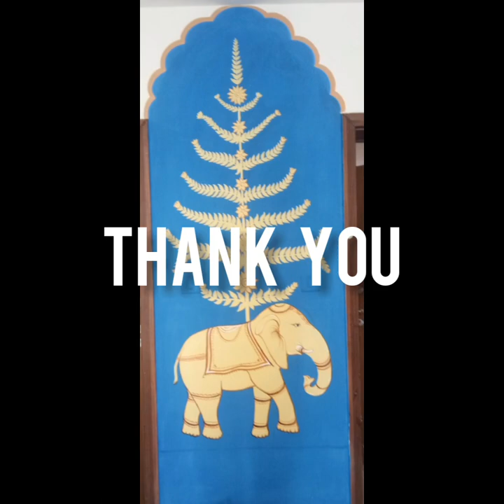Mandala art.Wall painting..Elephant Mandala art Indian art wall painting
wall psinting..  acryalic paint